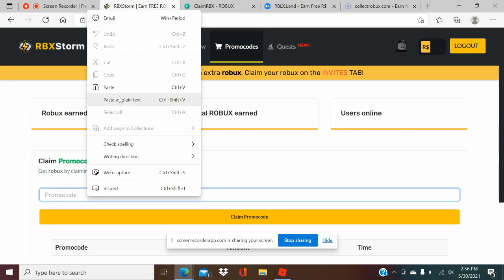*ALL NEW* 7 PROMO CODES ON RBXSTORM CLAIMRBX RBLXLAND COLLECTROBUX *MAY 2021